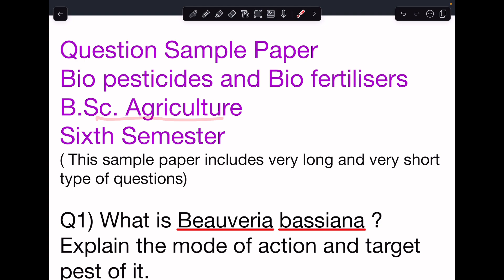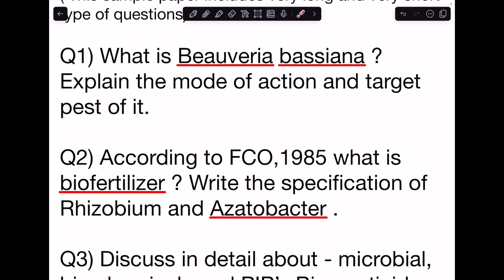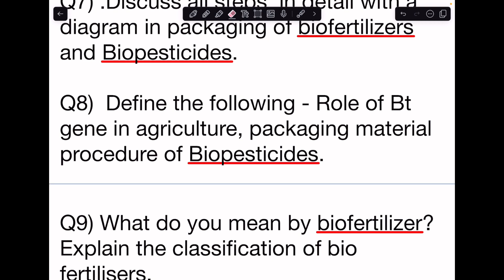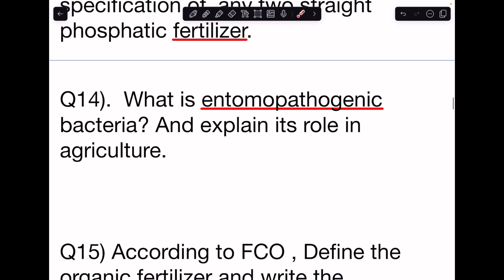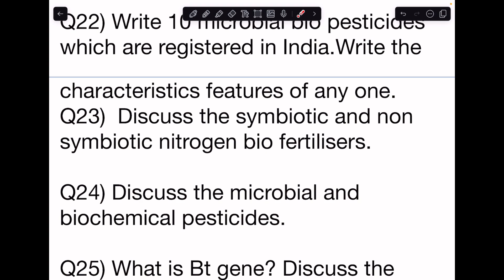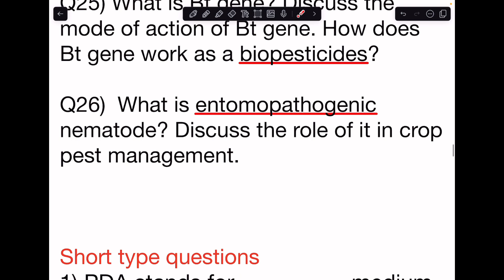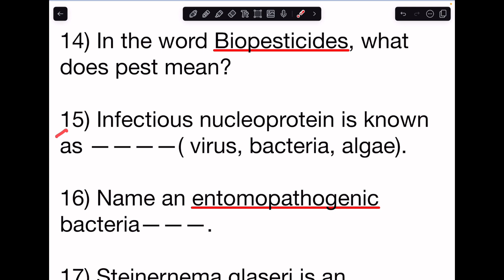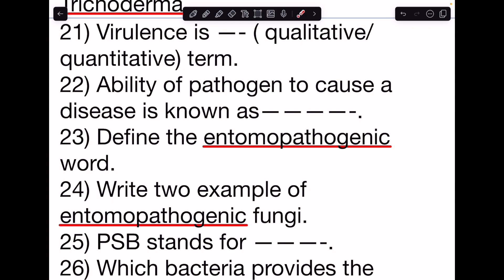Biopesticides and bio fertilisers